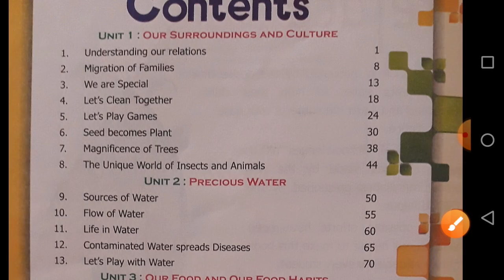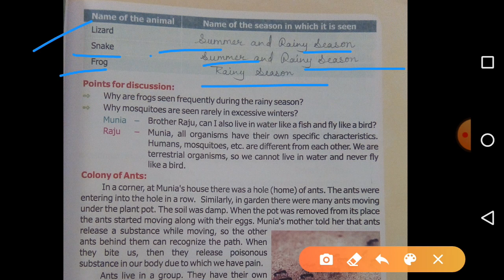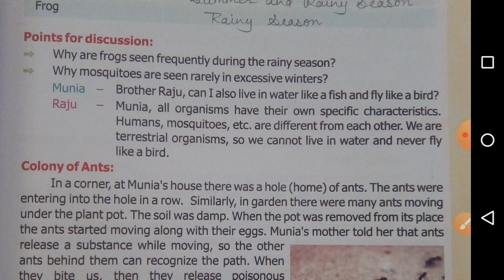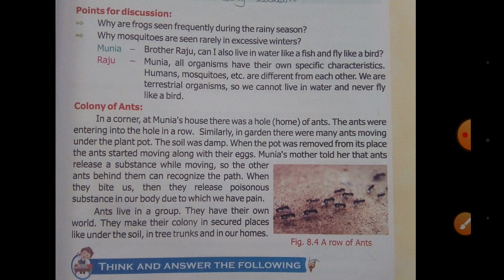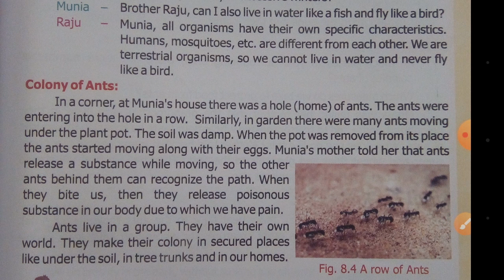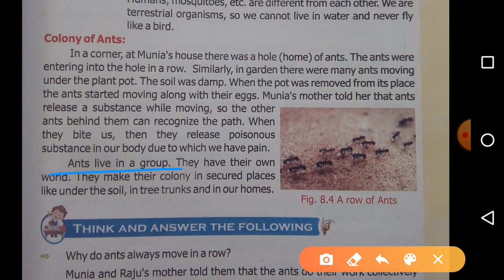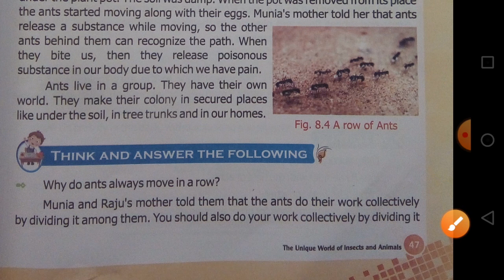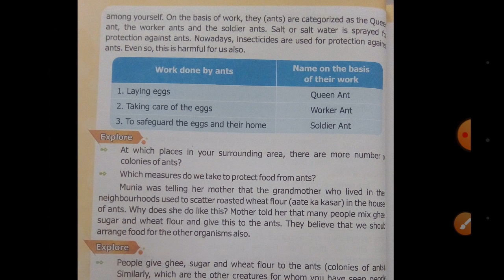E.V.S. ( Class - 5 ) Chapter - 8 ( Part - 4 )___The Unique World Of Insects And Animals